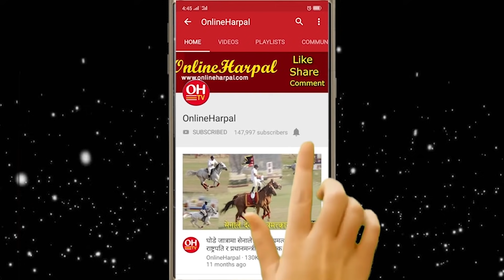जसपा सरकारमा गए पछि कार्यकर्तामा भाँडभैलो, यो सरकार २ दिनको घामछाँया भन्दै आयो कडा चुनौती || KP Oli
* मन्त्रिमण्डल पुनर्गठनबारे काँग्रेसको प्रतिक्रिया : ‘फैसला सम्मलाई दुई चार दिनको घामछाँया’
* पदबहाली पछि राजेन्द्र महतोले भने– अदालतले के भन्छ त्यो हाम्रो सरकारको विषय होइन
* सरकारमा सहभागितालाई लिएर जसपाका कार्यकर्ता विभाजित
* मन्त्रिपरिषद पुनर्गठन : राष्ट्रपति भण्डारीद्वारा चुनावको मिति तोकिँदा देउवालाई अस्वीकार, ओलीलाई स्वीकार

           2. Nepal Politics.                          12. Kantipur News
           3. Politics News                           13. News Update
           4. Nepal Khabar                           14. Himal Khabar
           5. Nepal Rajniti Khabar               15. Taja Khabar Nepali
           6. Ajako Taja Khabar.                  16. Aajako Mukhya Samachar
            7. Today News.                           17. Nepali Phata Phat Samachar
            8. Latest Nepal News                18. Khabar Buletin
            9. Latest Nepal Politics News  19. Ravi Lamichhane Report
           10. Ajako Nepal khabar.             20. News 24 Nepal